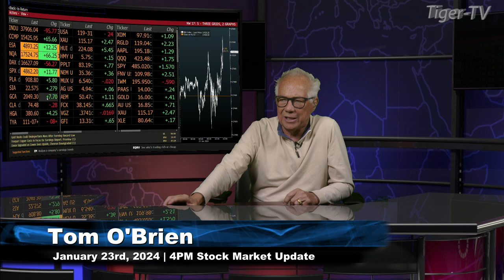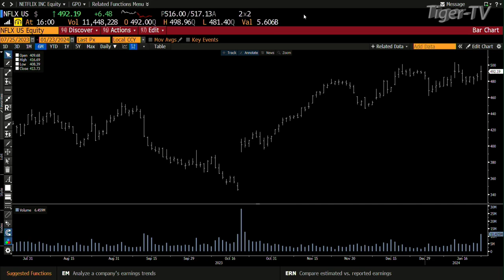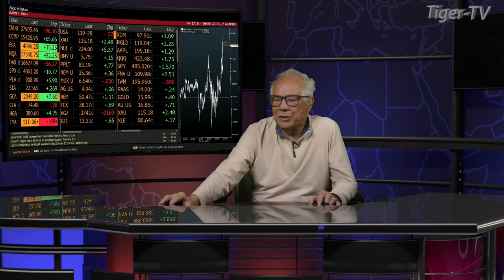January 23rd 4PM ET Market Update on TFNN - 2024